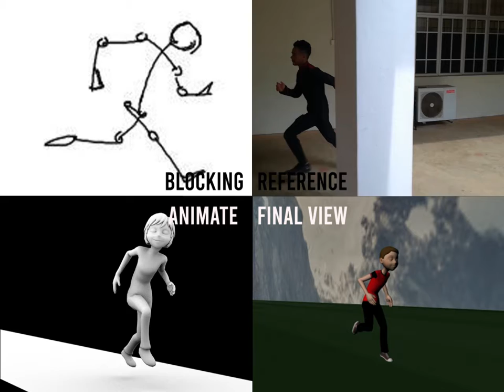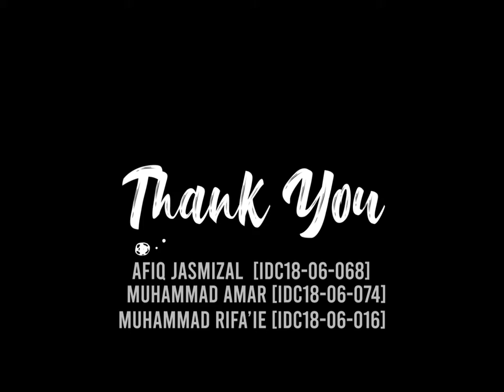FINAL 3D Long Distance Jump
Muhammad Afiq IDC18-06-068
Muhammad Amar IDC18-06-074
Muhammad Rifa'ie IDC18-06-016